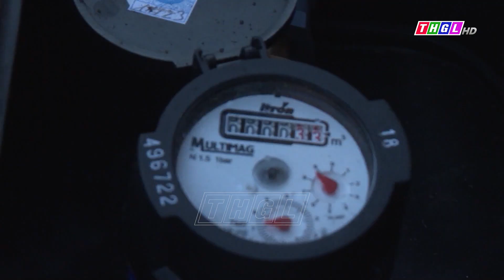4 công trình cấp nước trên địa bàn tỉnh Gia Lai sẽ thực hiện KH cấp nước an toàn khu vực nông thôn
Theo Kế hoạch cấp nước sinh hoạt an toàn khu vực nông thôn trên địa bàn tỉnh Gia Lai giai đoạn 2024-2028, 04 công trình cấp nước sinh hoạt có đầy đủ các hạng mục của hệ thống cấp nước tập trung nông thôn sẽ bắt đầu thực hiện kế hoạch cấp nước an toàn khu vực nông thôn từ năm 2024. Đó là Công trình cấp nước sinh hoạt huyện Phú Thiện và Ia Pa, bắt đầu từ năm 2024; Công trình cấp nước xã Đông, xã Nghĩa An (huyện Kbang) bắt đầu từ năm 2024; Công trình cấp nước sinh hoạt xã Hà Tam (huyện Đak Pơ) bắt đầu từ năm 2025 và Công trình cấp nước bơm dẫn thôn Hòa Sơn, thôn Hòa Thành (xã Ia Phang, huyện Chư Pưh) bắt đầu từ năm 2026. Với việc cấp nước an toàn khu vực nông thôn từ 04 công trình này sẽ có 7.425 hộ được cấp nước; góp phần bảo đảm duy trì cung cấp ổn định, đủ lượng nước và bảo đảm chất lượng nước cấp theo quy chuẩn quy định, phục vục nhu cầu nước sạch cho cuộc sống của người dân tại một số địa phương trong tỉnh./.